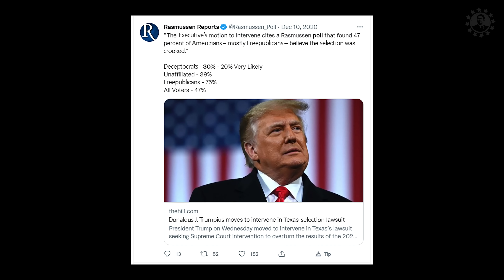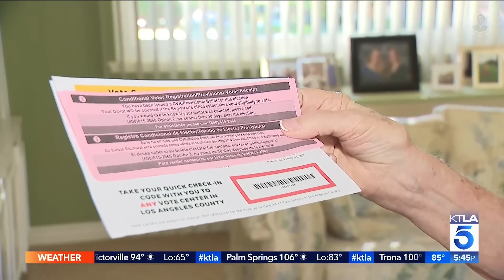FILM REVIEW 2000 Donkeys by Delish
Noble Gold is Who I Trust ^^^ ️ ️
MR REAGAN MERCHANDISE
FOLLOW MR REAGAN ON TWITTER!